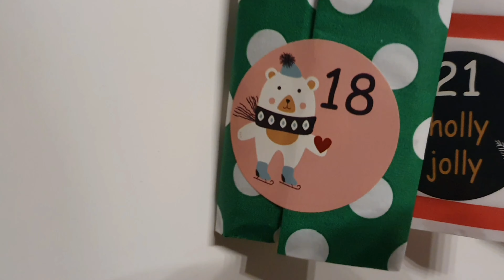Perlenstickkalender 2023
bat darum, dass Bilder und Videos einen Tag versetzt gezeigt werden um niemanden die Freude beim Sticken zu mindern.
So werde ich das auch gerne machen und ihr habt dann ganze 25 Tage was zu gucken. 😊

Auch dieses Jahr möchte ich euch kalorienfrei bis Weihnachten begleiten.
Ich wünsche euch viel Ruhe und Zufriedenheit in dieser meist stressigeren Zeit.

Stiftbefüllung:
Glue dots: *

mit * geknnzeichnete Links sind Affilliate Links